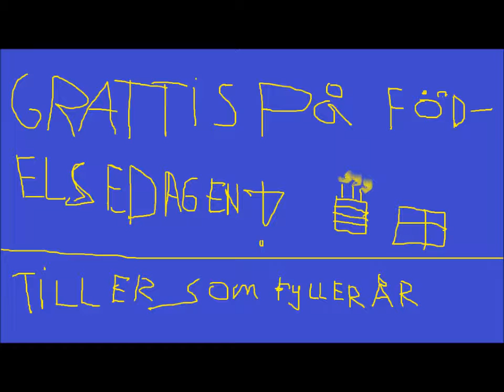Midsommardagen 2017 (vlogg 85)